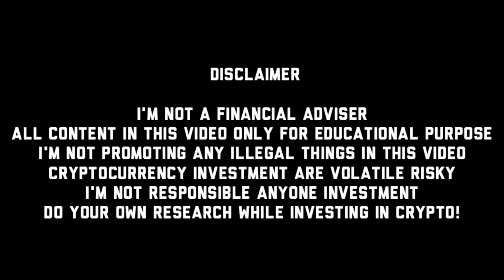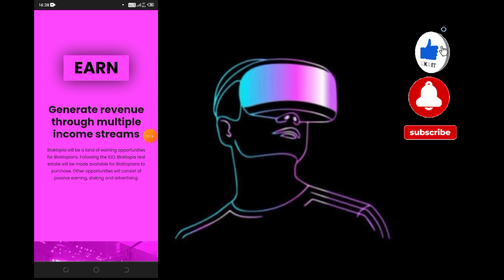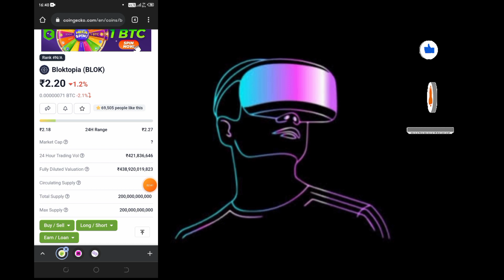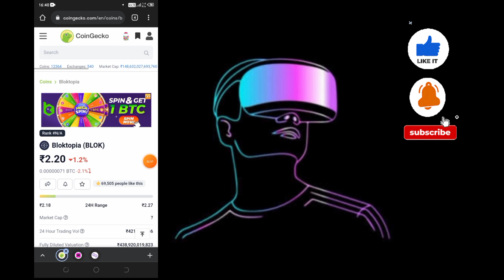Metaverse Coin Gives 100x Profit -Bloktopia Price Prediction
Metaverse Coin Gives 100x Profit  -Bloktopia Price Prediction  @Blockchain Master

In this Video Im talking about Bloktopia coin and its review.

I am Dinesh Kumar. I have started this channel for teaching cryptocurrency and blockchain technology for everyone.

For Free Crypto Airdrops ! Join our Telegram Channel

This is not forcing anyone to buy crypto or invest in crypto .

Thank you for Supporting Friends ! Love you all.
Keep Watch and Share our Videos.